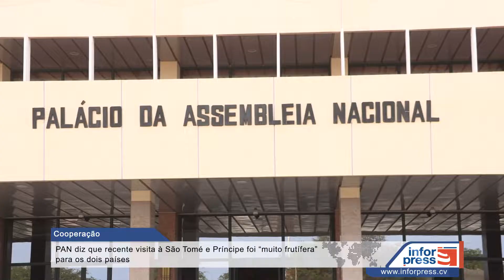PAN diz que recente visita à São Tomé e Príncipe foi “muito frutífera” para os dois países